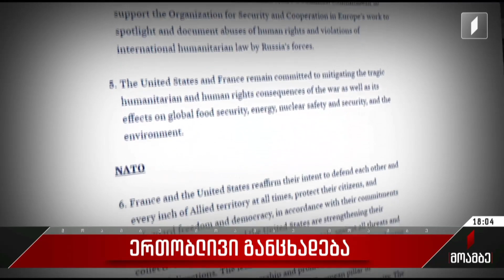ერთობლივი განცხადება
„აშშ-ი და საფრანგეთი ადასტურებენ ერთგულებას, დგანან ქართველი ხალხის გვერდით მათ ევროატლანტიკურ მისწრაფებებში“ – ამის შესახებ ჯო ბაიდენსა და ემანუელ მაკრონს შორის გამართული შეხვედრის შემდეგ თეთრი სახლის მიერ გავრცელებულ განცხადებაშია აღნიშნული. საფრანგეთისა და აშშ-ის პრეზიდენტები მოუწოდებენ მმართველ პარტიას პატივი სცენ საზოგადოების სურვილებს ევროატლანტიკურ გზაზე დაბრუნებით. განცხადებაში ასევე ვკითხულობთ: „აშშ და საფრანგეთი მხარს უჭერენ სამხრეთ კავკასიაში სამართლიანი და ხანგრძლივი მშვიდობის დამყარებას, რომელიც დაფუძნებულია საერთაშორისო სამართლის პატივისცემაზე, ასევე სუვერენიტეტის, საზღვრების ხელშეუხებლობისა და ტერიტორიული მთლიანობის პრინციპებზე. ისინი მხარს უჭერენ შემდგომ რეგიონულ ინტეგრაციას სამხრეთ კავკასიის ყველა რეგიონში მცხოვრები მოსახლეობის საკეთილდღეოდ“, – აღნიშნულია თეთრი სახლის განცხადებაში. საფრანგეთში ჯო ბაიდენი ნორმანდიაში მოკავშირეების ძალების გადასხმის 80 წლის იუბილესთან დაკავშირებით დაგეგმილ ღონისძიებებს დაესწრო.